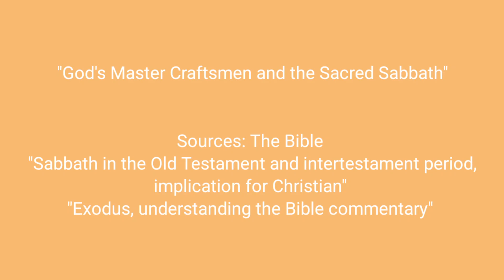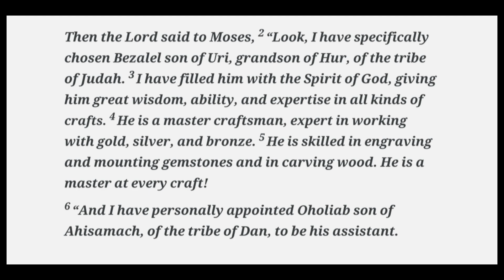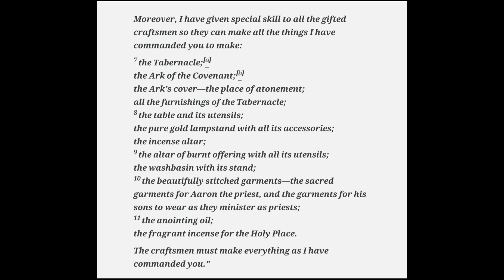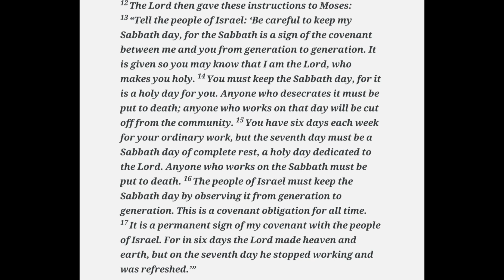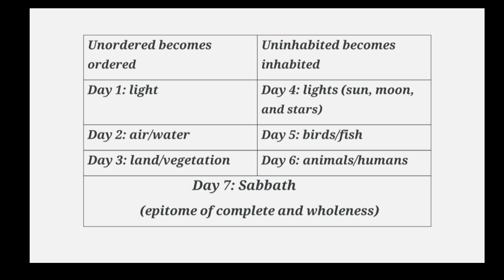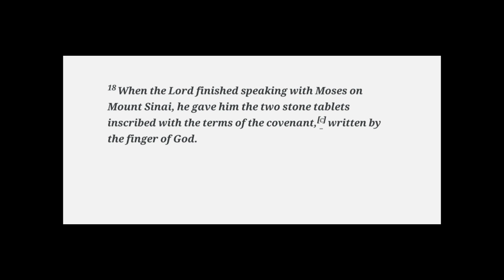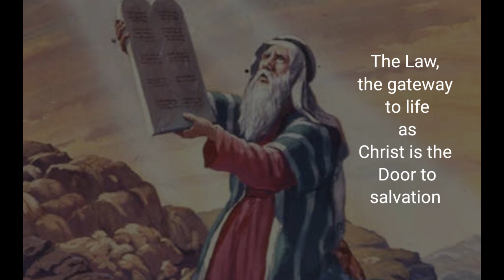God's master craftsman, and a reminder of the Sabbath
In Exodus 31, God handpicks Bezalel and Oholiab, filling them with divine wisdom and skill to create the Tabernacle's sacred artifacts. This chapter highlights the importance of artistic craftsmanship in worship and reinforces the sanctity of the Sabbath. As Moses receives the tablets of the covenant, inscribed by God's own hand, the narrative builds anticipation for the dramatic events about to unfold among the Israelites.